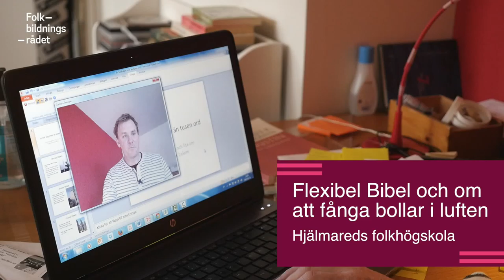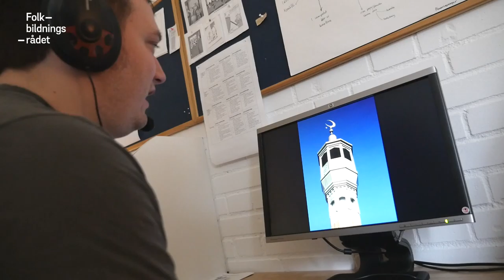Distanskursen Flexibel Bibel på Hjälmareds folkhögskola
Distanskursen Flexibel Bibel är ett exempel på hur man jobbar digitalt på Hjälmareds folkhögskola. Kursen utvecklas i dialog med eleverna. Genom att lyssna på vad deltagarna eftersöker får man tips om hur man ska fortsätta att utveckla det digitala lärandet på skolan. Att fånga de digitala bollar som just nu är i luften har blivit en väg att komma vidare.

– De sista åren har betytt att vi tagit steg i att förstå hur vi kan utveckla vår pedagogik och vårt möte med de studerande, säger Mikael Lindgren som är rektor på skolan.